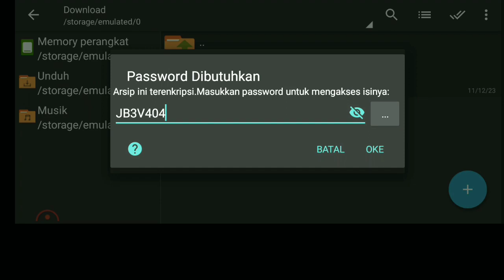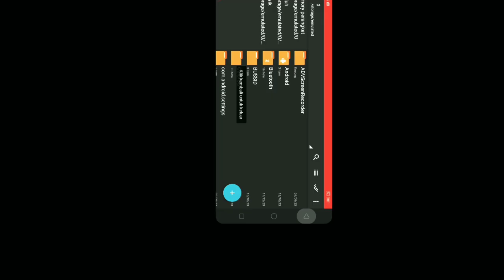KODE NAME MELIMPAH!! ARJUNA XHD ROMBAK JB3 SLENDANG VOYAGER V4.0.4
CARA PASANGNYA MAP BUSSID